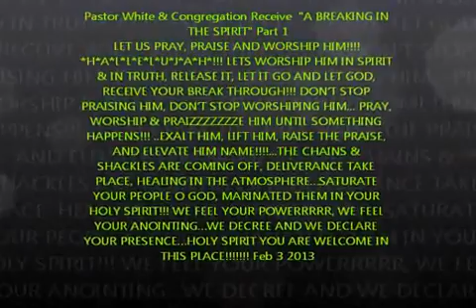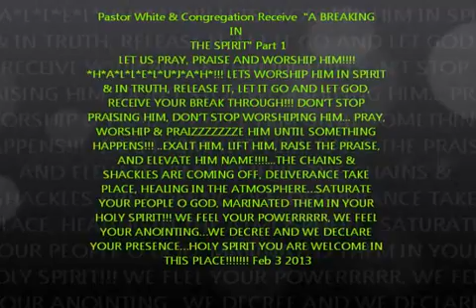Pastor White Praise Prayer and Worship Feb 3 2013 Part 1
• Pastor White  &  Congregation Receive  "A BREAKING IN THE SPIRIT"  Part  1
• LET US PRAY, PRAISE AND WORSHIP HIM! *H*A*L*L*E*L*U*J*A*H*!!! LETS WORSHIP HIM IN SPIRIT & IN TRUTH, RELEASE IT, LET IT GO AND LET GOD, RECEIVE YOUR BREAK THROUGH!!! DON'T STOP PRAISING HIM, DON'T STOP WORSHIPING HIM, PRAY, WORSHIP & PRAIZZZZZZZE HIM UNTIL SOMETHING HAPPENS!!! ..EXALT HIM, LIFT HIM, RAISE THE PRAISE, AND ELEVATE HIM NAME!...THE CHAINS & SHACKLES ARE COMING OFF, DELIVERANCE TAKE PLACE, HEALING IN THE ATMOSPHERE...SATURATE YOUR PEOPLE O GOD, MARINATED THEM IN YOUR HOLY SPIRIT!!! WE FEEL YOUR POWERRRRR, WE FEEL YOUR ANOINTING...WE DECREE AND WE DECLARE YOUR PRESENCE...HOLY SPIRIT YOU ARE WELCOME IN THIS PLACE! Feb 3, 2013